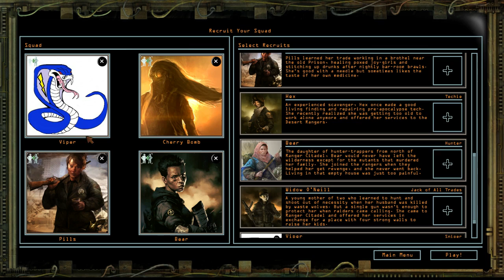Wasteland 2 Beta Gameplay Part 1 Let Take A look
So here we are with me team lets see how far i can get without getting killed or messing up

Wasteland 2 is the direct sequel to 1988's Wasteland, the first-ever post-apocalyptic computer RPG and the inspiration behind the Fallout series. Until Wasteland, no other CRPG had ever allowed players to control and command individual party members for tactical purposes or given them the chance to make moral choices that would directly affect the world around them. Wasteland was a pioneer in multi-path problem solving, dripping in choice and consequence and eschewing the typical one-key-per-lock puzzle solving methods of its peers, in favor of putting the power into players' hands to advance based on their own particular play style.

The Wasteland series impressive and innovative lineage has been preserved at its very core, but modernized for the fans of today with Wasteland 2. Immerse yourself in turn-based tactical combat that will test the very limits of your strategy skills as you fight to survive a desolate world where brute strength alone isn't enough to save you. Deck out your Ranger squad with the most devastating weaponry this side of the fallout zone and get ready for maximum destruction with the RPG-style character advancement and customization that made the first Wasteland so brutal. Save an ally from certain death or let them perish -- the choice is yours, but so are the consequences.